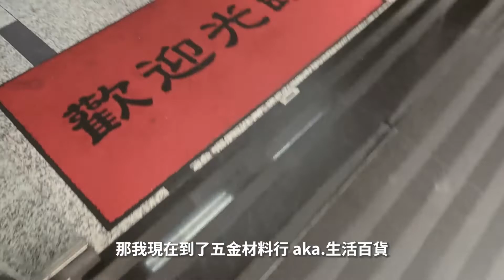搬新家如何打掃│台北租屋心得│A Han廢生活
最近搬新家了~
想來跟大家分享搬家第一件必買物品
就是排水孔蓋!!
再來就是除塵螨
以及這次台北找房租屋的心得~
要如何試算租金呢?